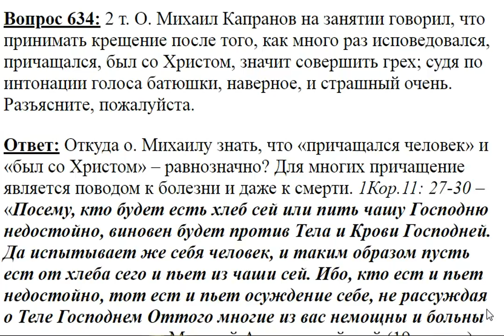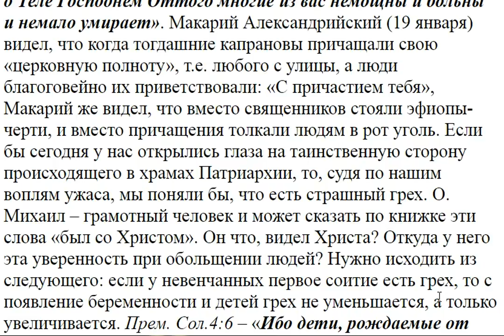634. М. Капранов говорил, что принимать крещение после того, как многократно исповедовался.